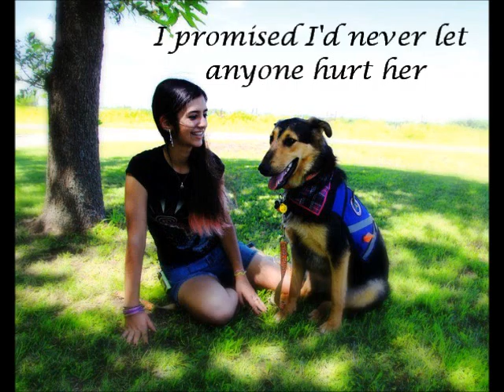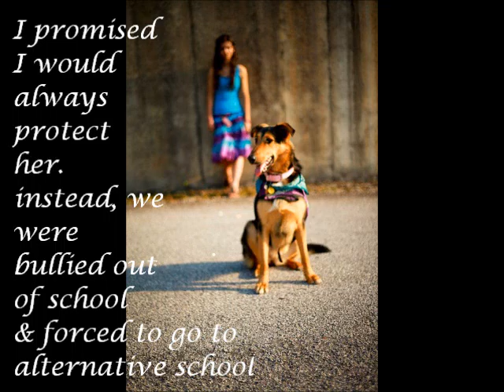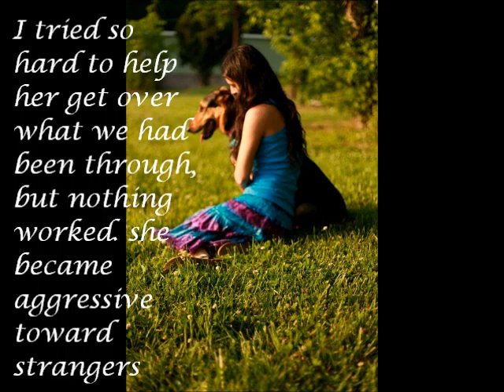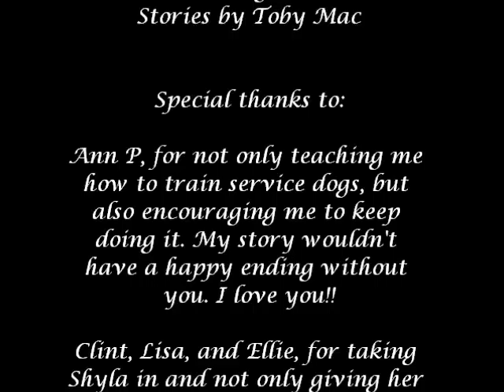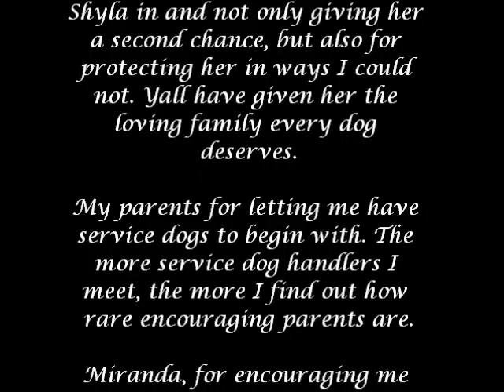Shyla's story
This is the story of my very first service dog Shyla. I got her when I was just 16 and gave her up at 18. I had her a year and a half total. Everything we went through in school can't be fit into a short video. The school put us through so much pain, both physically and emotionally. I woke up every day wondering who I'd have to fight next. The students, the teachers, or the vice principal and principal. After leaving to go to alternative school and Shyla not getting better, I decided I needed to go back to regular school. Because despite the horror that was there, I wasn't getting anywhere in alternative school.
I tried to keep Shyla as a retired service dog while I trained another dog, Clank. Clank got me through my senior year back in regular school. He was then attacked by other dogs that were brought onto our property and was ultimately blamed for the dog fight. For his own safety, I made the heart wrenching decision to give him up as well. I raised him from the time he was a baby til he was 5 and a half years old. I actually had him before Shyla, just didn't think to train him as a service dog until learning how from Shyla's trainer.
After Clank I rescued a dog from the shelter and named her Shanti. Shanti has her own video on my channel if you'd like to know more about her. She's a German Shepherd who is estimated to be almost 3 years old. Shanti is a great service dog with a high energy level to match mine. (there was actually a very brief time, maybe two weeks, when I was looking for homes for Shyla and Clank when I had them and Shanti all together. that was a very happy time)
Clank and Shyla are both now working for friends, still as diabetic alert service dogs.
I've learned so much from boarding and training their dogs and fell in love with training service dogs of various jobs. Its definitely something I'll make a career of and be doing the rest of my life. So my story has a half happy, half sad ending I guess. Happy that I found an awesome talent that I can turn into a career. Sad that I lost two dogs in the process and rarely see either of them.